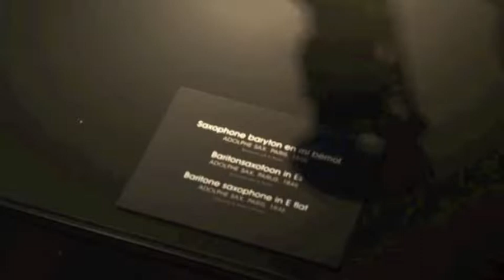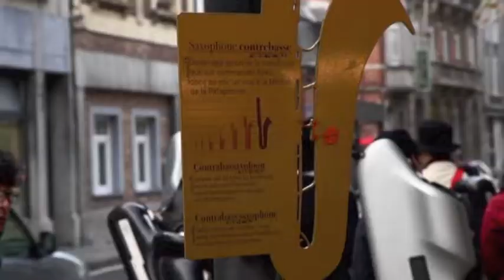Madame Random Heartbeat ~ drone #1 (London~Brussels~Dinant) / Tokyo Chutei Iki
東京中低域の「女将不整脈〜ドローン＃１」という曲をお届けします。
音楽に乗せてアドルフ・サックス生誕200年を記念した英国〜ベルギー・ツアーをしながらバリトンサックスの誕生についてメンバーが語ります。

(This short video is cropped from the DVD "Sax Oddities / Tokyo Chutei Iki".)

DVD『Sax Oddities』の中ではこうしたシーンの合間に楽器博物館の学芸員であるジェリー・デュムラン氏の更に専門的な解説をしているインタビューが収められています。是非『Sax Oddities』全編をご覧ください。全国の図書館や学校図書館で取り寄せ閲覧することも可能です。

In between these scenes, the DVD "Sax Oddities" includes an interview with Géry Dumoulin, curator of the Musical Instrument Museum, who gives a more expert commentary. Be sure to watch "Sax Oddities" in its entirety. It is also available for pickup and perusal at libraries and school libraries across the country.